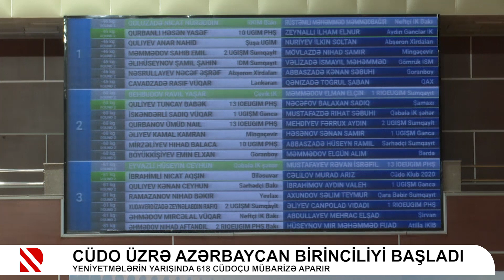Cüdo üzrə Azərbaycan birinciliyi başladı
Yeniyetmələrin yarışında 618 cüdoçu mübarizə aparır